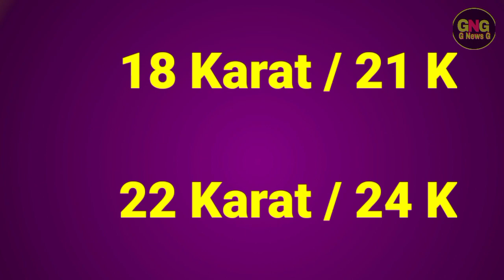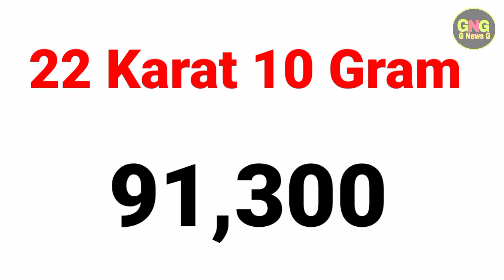Gold Rate Today In Pakistan | 18 Karat , 21 Karat, 22 karat |24 Karat | Gold Price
Gold Rate Today In Pakistan | 18 Karat , 21 Karat, 22 karat, 24 Karat | Gold Rate Today | Gold Price Today In Pakistan | G News G

Cover Topic

18 Karat Gold Rate
21 Karat Gold Rate
22 Karat Gold Rate
24 karat Gold Rate

Today Gold Rate in Pakistan in Urdu 2018
22k gold price.
gold rates
gold rate
gold
pakistan

                          ( NOTE )

                      ( ISCLAIMER)